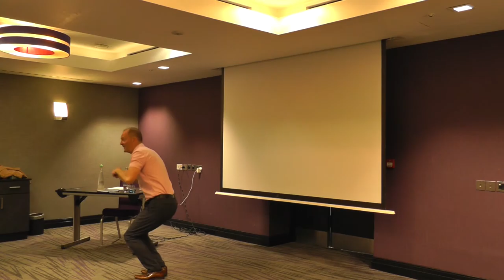The Fractal Nature of Coaching (pt 2) with Nick Bolton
Part 2 of Nick Bolton's London Lecture, June 2015.